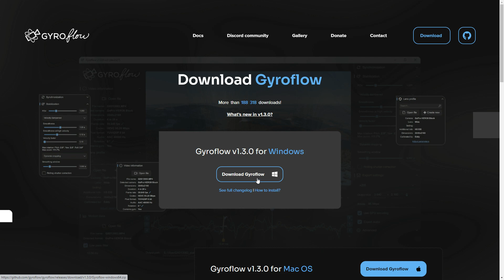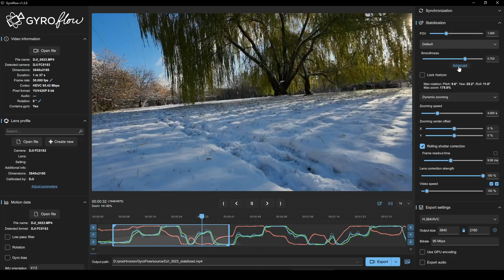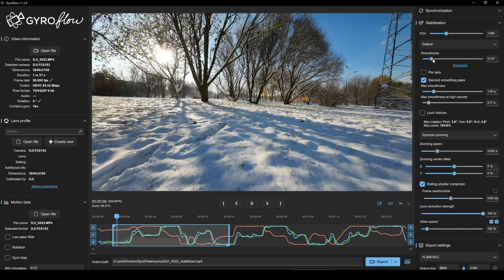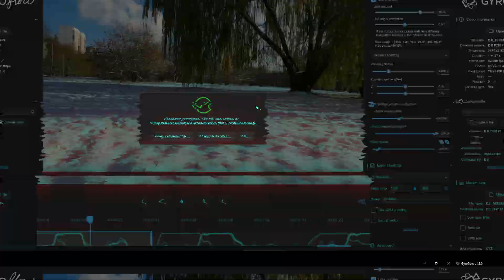DJI Avata - Стабилизация на постобработке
Несмотря на качественную стабилизацию видео любых современных дронов DJI, иногда хочется больше контроля при создании ваших роликов. Используя DJI Avata и программу Gyroflow, вы можете проводить более тонкую настройку стабилизации видео уже после съемки. В этом видео мы покажем вам как это работает!

Таймкоды:
00:00 - Вступление
00:18 - Что такое гироданные
00:31 - Зачем стабить на посте
01:09 - Настройки DJI Avata
01:43 - Работа с программой
04:16 - Пример стабилизации
04:49 - Завершение